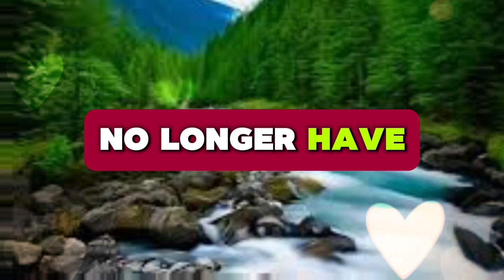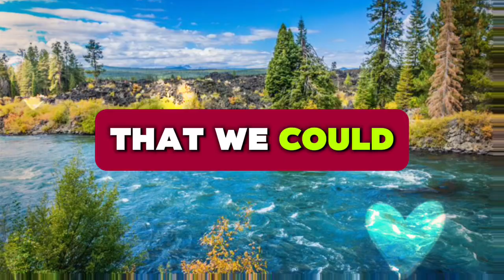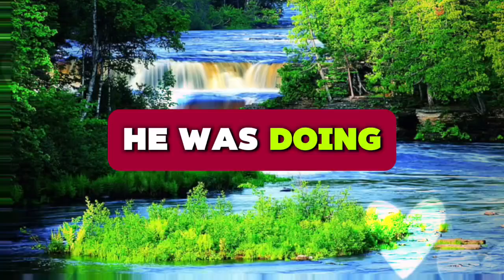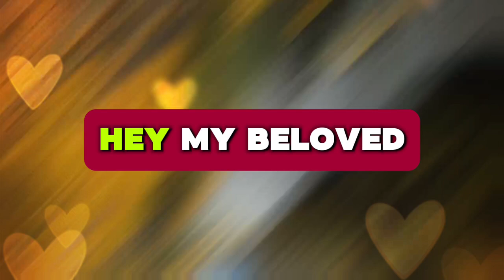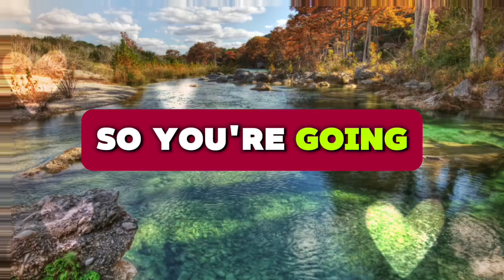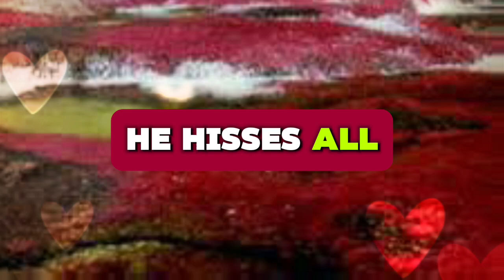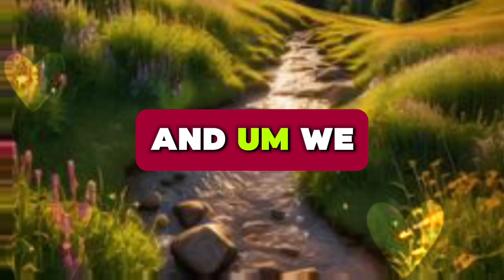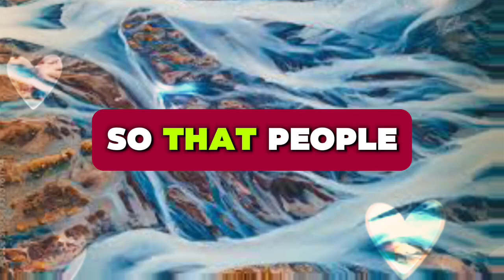"DON'T FORCE ME TO BECOME AN MONSTER AGAIN... 💌messages of heartfelt feelings